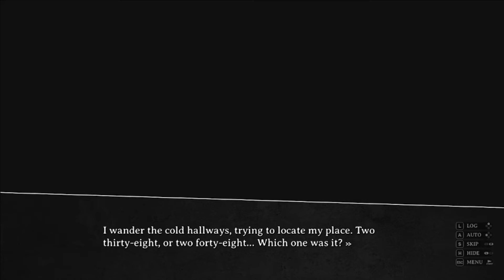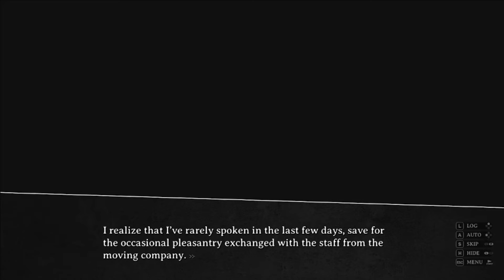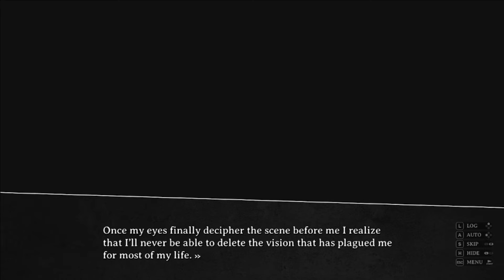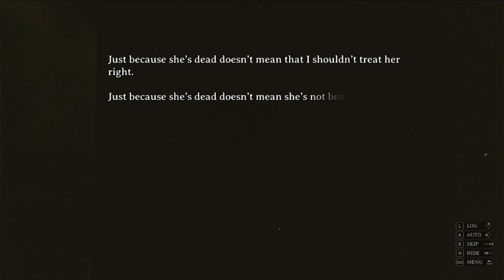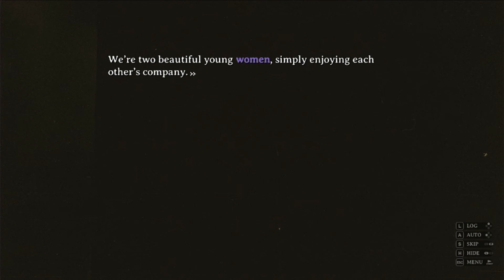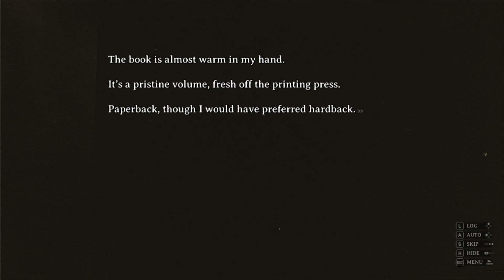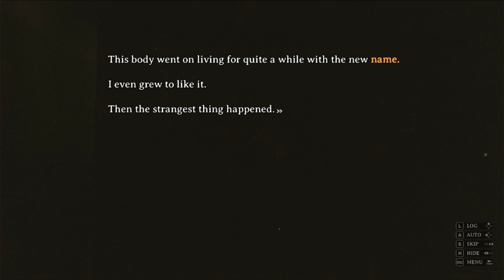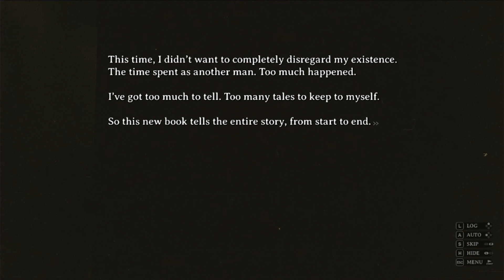CORPSE FACTORY Noriko Kurosawa False Ending B (False) & Epilogue NOBEL SINCLAIRE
Noriko thinks back on the plans (game they played) of places they want to go to like Aoi want to go on a winter getaway to snuggle up in front of a fire and Noriko a sunny beach for a Tan. Noriko left Corpse Girl all behind her and moved to a new place. Noriko leave her apartment for awhile but on her return she forgot what number is hers and walk around searching for her number, as she walks past one door she see its open and inside is something that brings back memories of her childhood and what her mother did. Nobel Sinclaire makes his return
(Watch till the end to find out his identity)